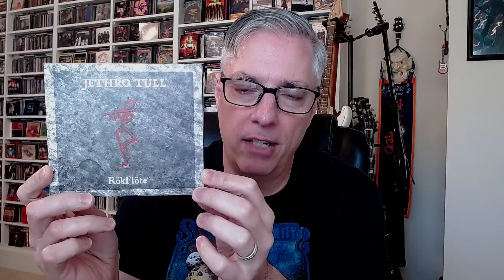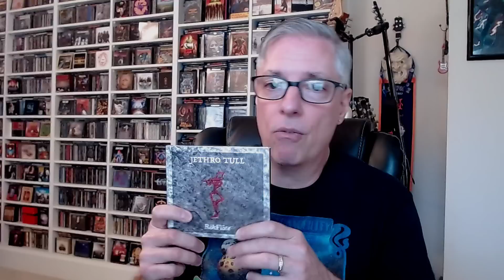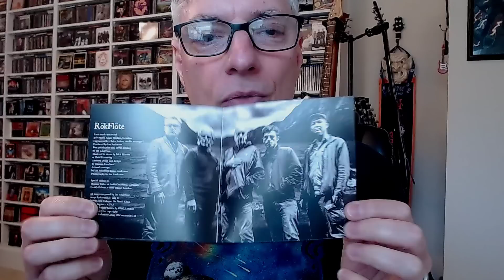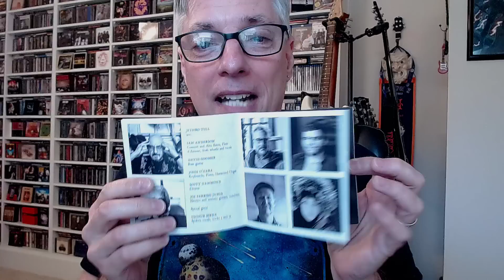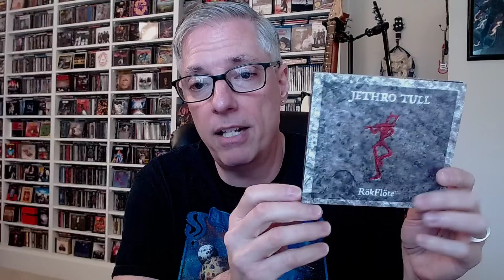Review: Jethro Tull 'RökFlöte' (progressive rock/folk rock)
Join Pete Pardo for a review of the new album from legendary prog/folk/hard rock act Jethro Tull, ' RökFlöte'.